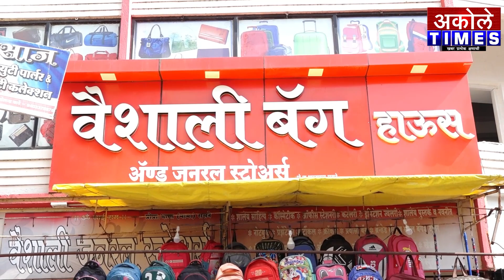अखिल गुरव समाज संघटना लाल वादळासोबत लाँग मार्चमध्ये सामील | Akole Times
शंकराचं रूप धारण केलेल्या चिमुरड्याने परंपरा जपत केला शंखनाद

- मा.श्री.अमोल शिर्के
संपादक,अकोले टाईम्स